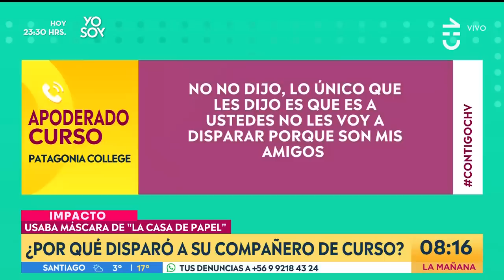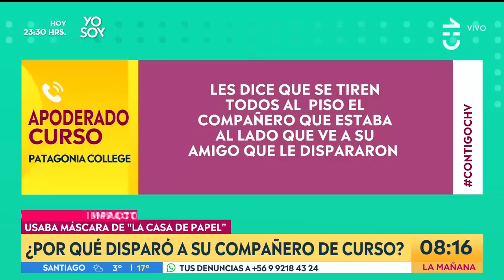Así intentó escapar polémico joven en Puerto Montt - Contigo en La Mañana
Un estudiante de 14 años del colegio Patagonia College de Puerto Montt ingresó hasta la sala de clases con una máscara de la serie La Casa de papel y le disparó a quemarropa a un compañero de curso.

El joven herido se recupera satisfactoriamente de la herida. El director del establecimiento conversó con nuestro programa.